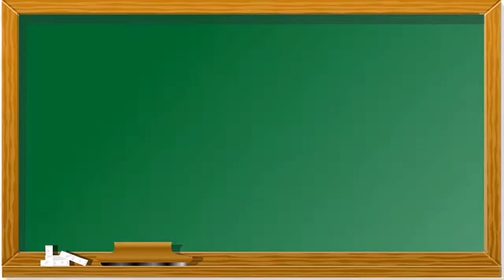activités orales: Parler de son corps / unité 3 / sem 3&4 / 1aep